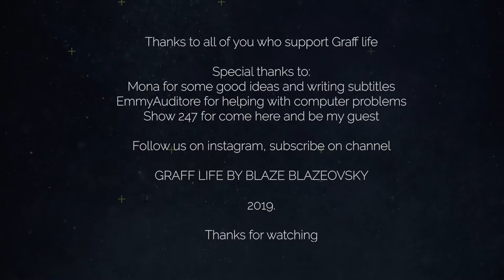GRAFF LIFE ♦ Ep 4 ♦ SHOW 247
♦ GRAFF LIFE EPIZODA 4 - SHOW 247, Pula ♦

♦ Special thanks to Mona for  good ideas and writing subtitles ♦
♦Thanks to Emmy Auditore for help with computer problems ♦
♦Thanks to SHOW for coming here and be guest of Graff life ♦

♦ GRAFF LIFE BY BLAZE BLAZEOVSKY ♦